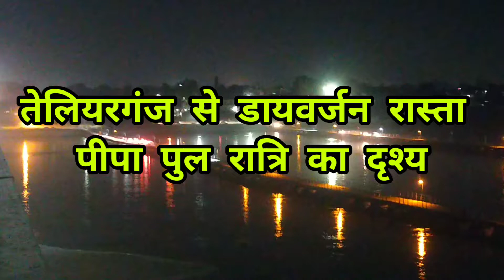तेलियरगंज से डायवर्जन रास्ता पीपा पुल रात्रि का दृश्य। prayagraj #2022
तेलियरगंज से फाफामऊ प्रयागराज के लिए डाय वर्जन रास्ता पीपा पुल से।